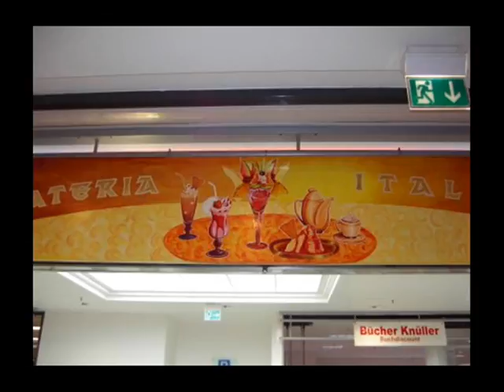The Art in the City Picture Medien-Design, Kunst- Bilder der Stadt, Grafik und Werbung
Eiscafe- Italia, Eiscreme, Cafe, Ambiente und schöne Stimmungen und Spaß Fotografie-Design by A 1.ms-web-art, Infos und kostenlose Beratung beim Autor- Designer Vladimir Colic, und